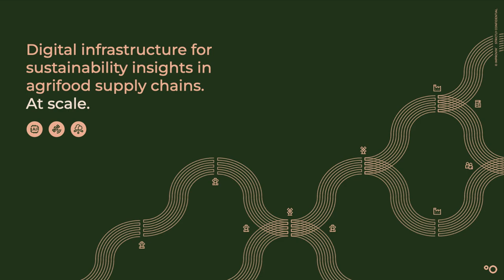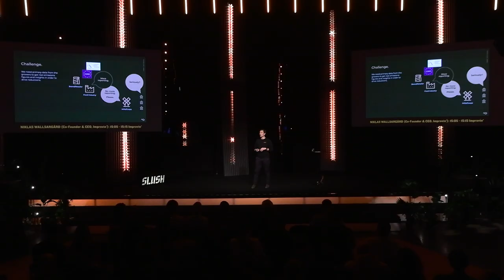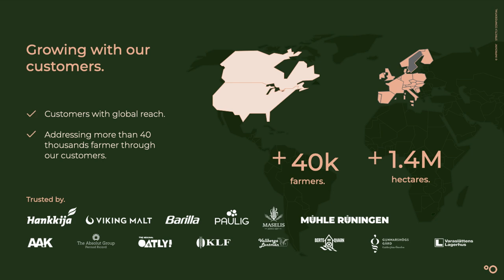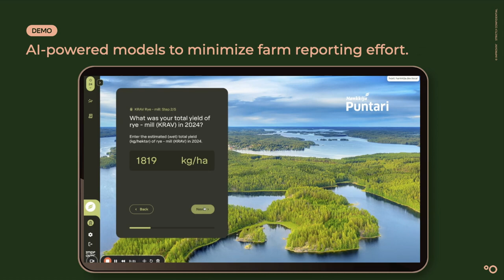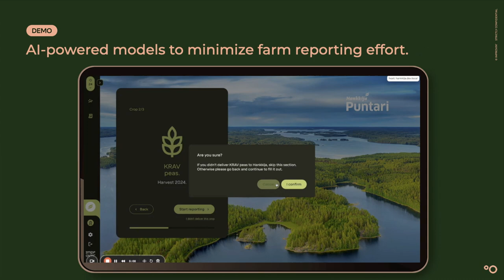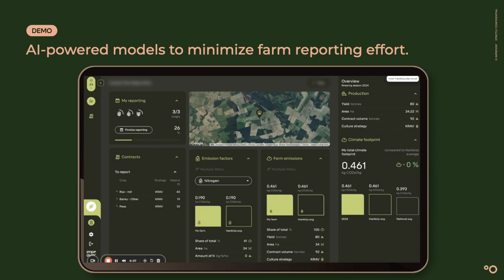Niklas Wallsargård, Co-Founder & CEO @Improvin' | Slush 2024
AI Showcase: Niklas Wallsargård, Co-Founder & CEO @Improvin' | Slush 2024